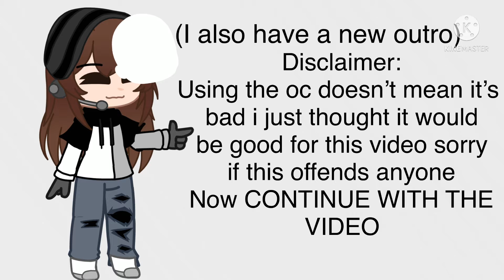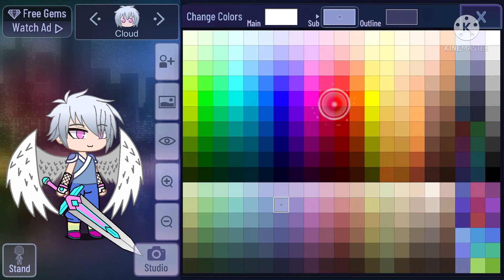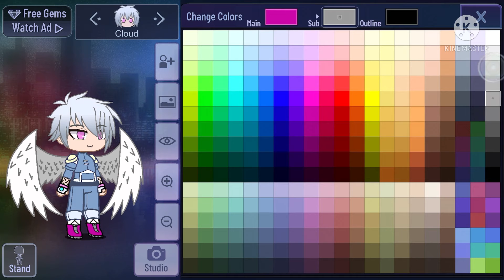Giving a Preset a Glow-Up (Kinda) NOT ORIGINAL